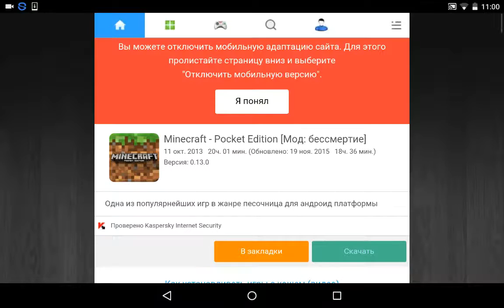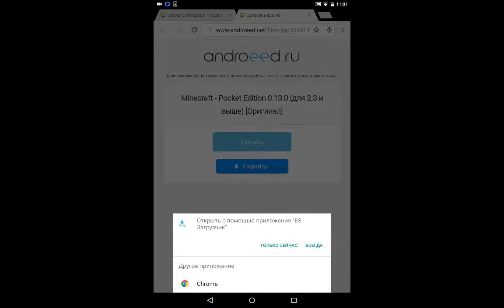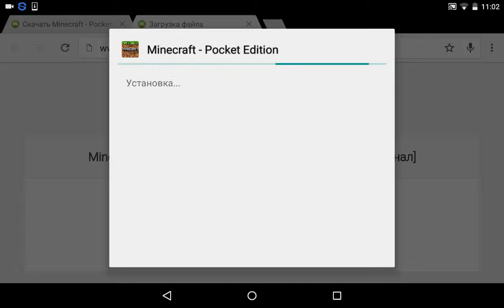Как скачать minecraft 0.13.0?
ES проводник:Качаем через PLAY MARKET!